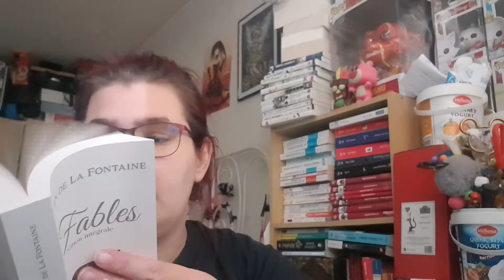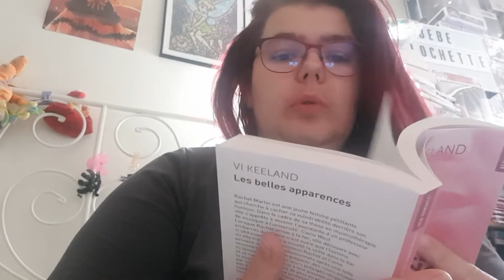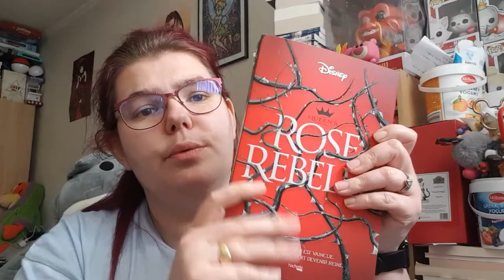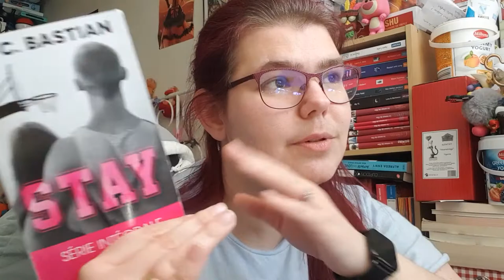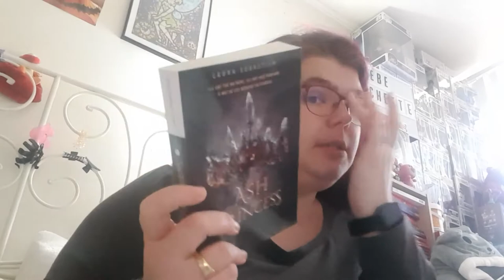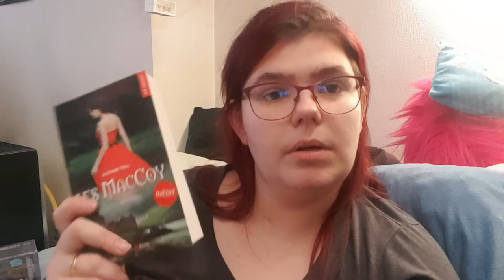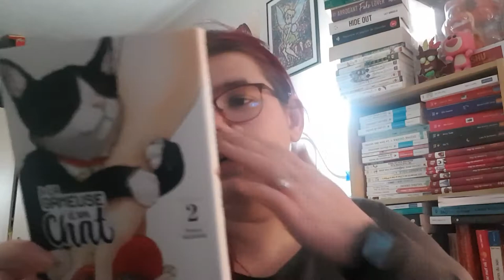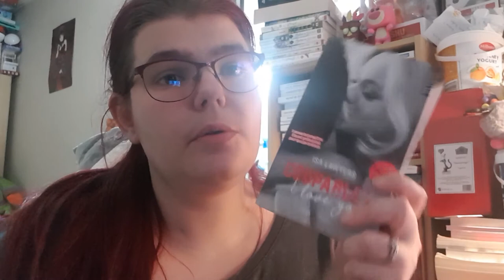Vlog # 20 « il a plein de livres »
Hola il est l'heure tant attendue .Vlog # 20 « il a plein de livres » .
Mon compte:

bebeclochette10

Clochette Arizona

Livraddict :
bebe clochette

ma wishliste: